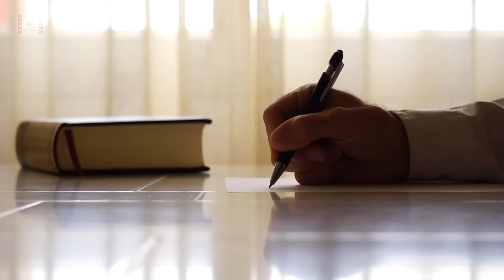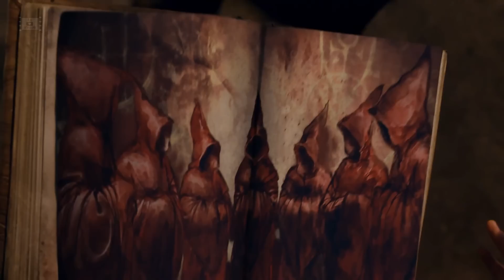Что нового я заметил при пересмотре фильмов Хищник, Ганнибал, Судья Дредд